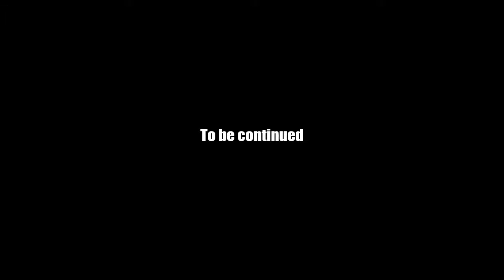AQ Worlds "Soul Searching" (Quest)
Quest:Soul Searching

NPCs:Yara

Monster List:Bone Terror, Undead Champion, Crystalized Jellyfish

Turn in:Bone Terror Soul x1
           Undead Champion Soul x1
           Jellyfish Soul x1

Equipment Won:Undead Essence x15
                        Cavern Celestite x5